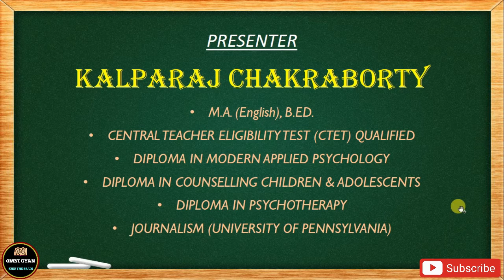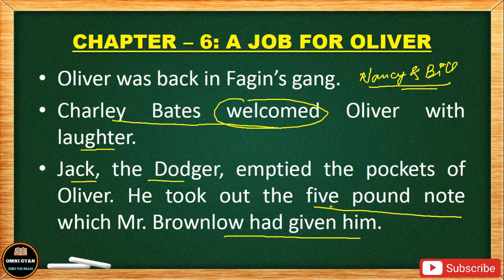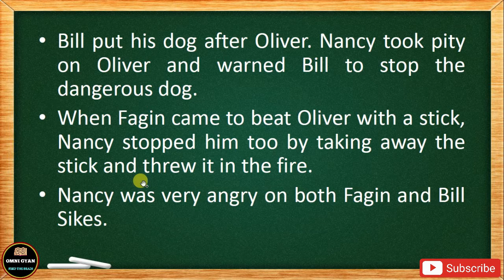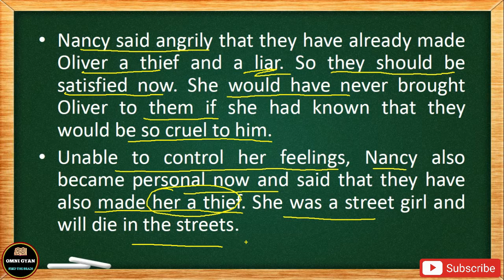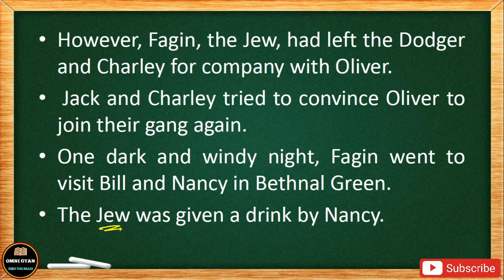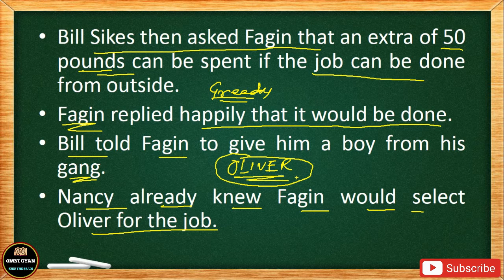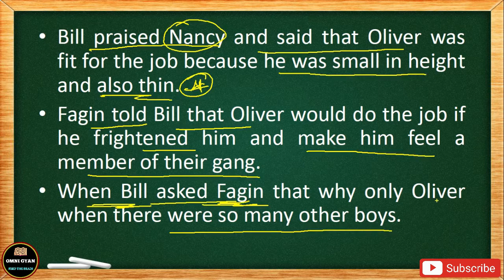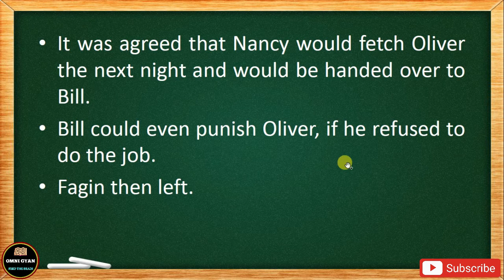Oliver Twist: Chapter-6 || Charles Dickens || Full Explanation || Class-10 || English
I have explained in detail Chapter-6 from the story "Oliver Twist" by Charles Dickens. This story is included in the English Rapid Reader syllabus of Class-10. Watch the complete video.

Omni Gyan